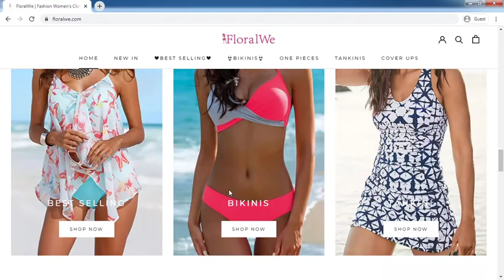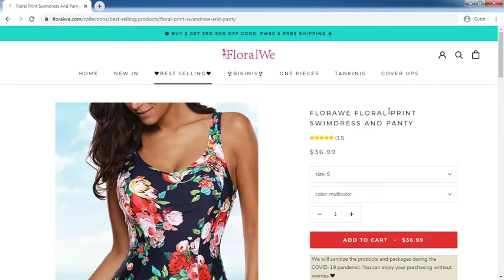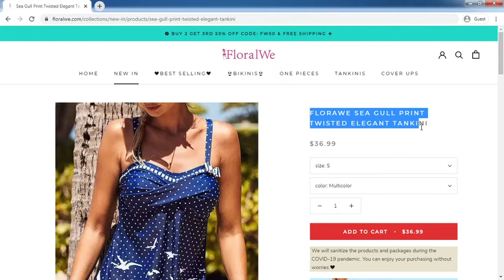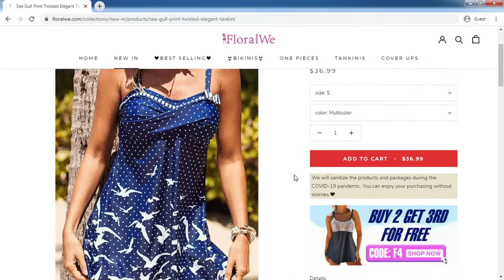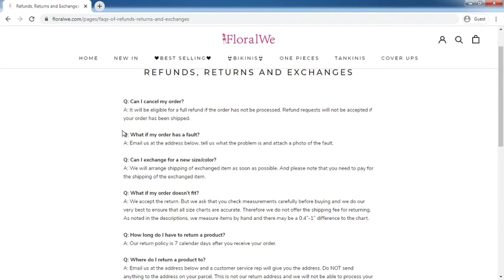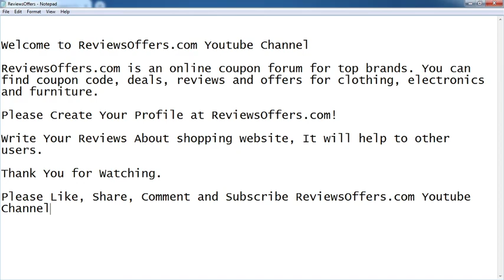FloralWe.com Review: FloralWe.com Website Tour Video - [ReviewsOffers.com]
FloralWe.com Review: FloralWe.com Website Tour Video. Write your reivew on comment box or visit below website [ReviewsOffers.com] for add your reviews.